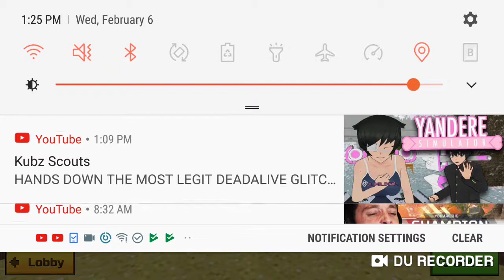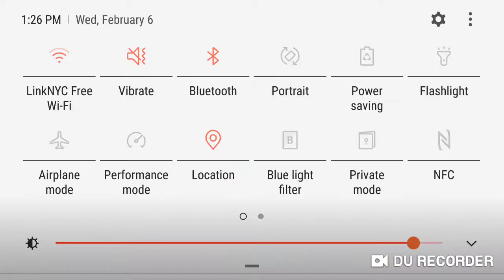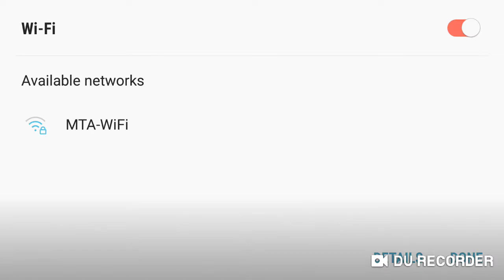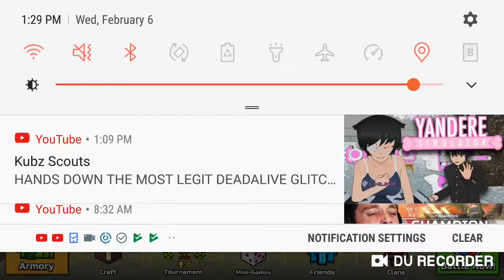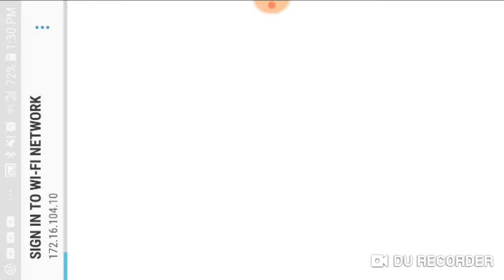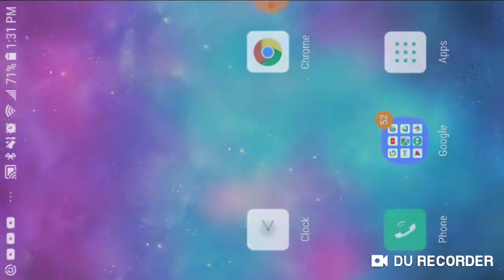I am the chosen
Playing pixel gun cause I'm good bois enjoy;)